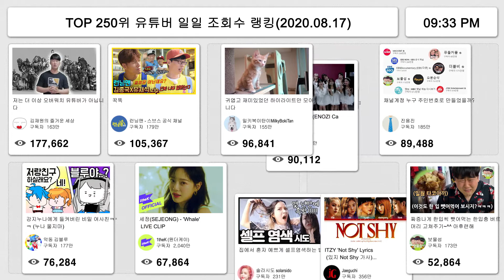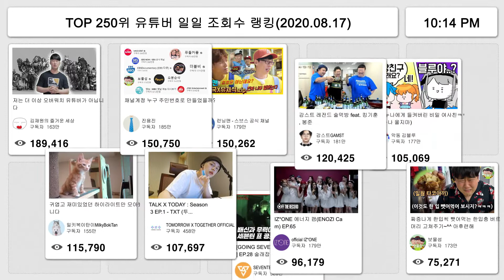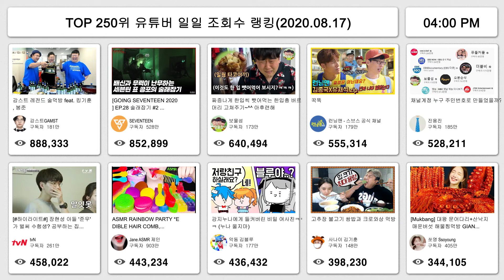TOP 250 유튜버 일일 조회수 랭킹(2020.08.17)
우리나라 상위 250위 유튜버의 일일 동영상 조회수를 보여 줍니다.
오후4시 ~ 다음날 오후 4시까지 24시간 동안 등록된 동영상을 수집하여 조회수순으로 정렬하였습니다.
아래는 전체조회수(글자수 제한으로 41위까지) 순위입니다.

4위: 런닝맨 - 스브스 공식 채널

6위: tvN
[하이라이트#] 장현성 아들 '준우'가 벌써 수험생? 공부하는 집, 비포&애프터 모음.zip | 신박한 정리 The House Detox EP.8

7위: Jane ASMR 제인

9위: 사나이 김기훈

10위: 쏘영 Ssoyoung
[Mukbang] 대왕 문어다리+산낙지 매운버섯 해물찜먹방 GIANT SPICY OCTOPUS MUSHROOMS ASMR realsound eatingshow Ssoyoung

11위: ITSub잇섭
분해해야 보이는 진실! 한국판에는 없는 2가지 기능? 세계 최초로 갤럭시 노트20 & 울트라 해체쇼 해봤습니다.

12위: GONGSAM TABLE 이공삼
ASMR MUKBANG 떡볶이 & 치즈 피자 & 양념 치킨먹방! FIRE Noodle & FRIED CHICKEN & CHEESE PIZZA EATING SOUND!

14위: 김재원의 즐거운 세상

15위: 밀키복이탄이MilkyBokiTan

16위: TOMORROW X TOGETHER OFFICIAL

17위: JaeYeol ASMR 재열
ASMR ICE CREAM ORANGE PARTY 다양한 젤리 아이스크림 먹방 DESSERTS JELLY CANDY MUKBANG EATING SOUNDS 咀嚼音 モッパン

18위: 푸메Fume
간짬뽕에 고추 참치 넣고, 바삭한 게다리튀김까지 먹방/STIR-FRIED SPICY SEAFOOD NOODLES WITH DEEP-FRIED CRAB LEGS MUKBANG

21위: 교광TV
편의점 디저트 먹방ASMR MUKBANG Korean Convenience Store Food & SPICY TTEOKBOKKI 韓国のコンビニフード eating sounds

25위: 설기양SULGI
ASMR MUKBANG| 직접 만든 떡볶이 양념치킨 김밥 먹방 & 레시피 & 디저트 FRIED CHICKEN AND Tteokbokki EATING

26위: 자이언트 펭TV

27위: 솔라시도 solarsido

28위: 1theK (원더케이)

29위: [장난감티비]TOYTV
알록달록 색깔박스와 큰차 작은차가 만나면 무슨일이 벌어 질까요 재미있게 놀아 보아요

31위: 디바제시카DeevaJessica
억만장자가 죽은 후 그 번호를 물려받은 사람들에게 생긴일, 저주받은 전화번호 실제사례 | 토요미스테리 | 디바제시카

32위: 1MILLION Dance Studio

33위: 대도서관TV (buzzbean11)

34위: SBS TV동물농장x애니멀봐
백설기인지 강아지인지 모르겠다구요? (반전 있음)ㅣSeven Times Cuter! A Lovely Day Of Westie Family

35위: 사나이 김기훈

36위: tvN
[예고] 산뜻한 이미지의 아나운서 '오정연' 그런데 집은 전..혀? | 신박한 정리 The House Detox EP.9

37위: 유디티TV
ASMR INDOMIE MIGORENG NOODLES & SAUSAGE & HAMBURG STEAK 미고랭라면 & 함박스테이크 & 소시지 먹방 MUKBANG

38위: TV CHOSUN
죽음의 토너먼트！전국 콜센타 대전_신청곡을 불러드립니다-사랑의 콜센타 21회 예고

39위: 딩고 뮤직 / dingo music

41위: Stone Music Entertainment